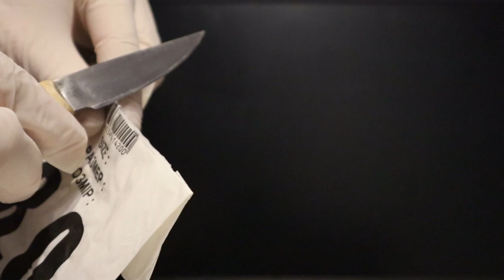ФИНСКИЙ НОЖ - СКАЛЬПЕЛЬ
Нож № 33.
Всем привет! В этом виде я покажу нож собственного исполнения, нож по финским мотивам для деликатных работ.
Клинок 75 мм из стали 95х18, ручной сатин, рукоять 110 мм - вишня, масло. Больстер - рог, все на эпоксидном клее.